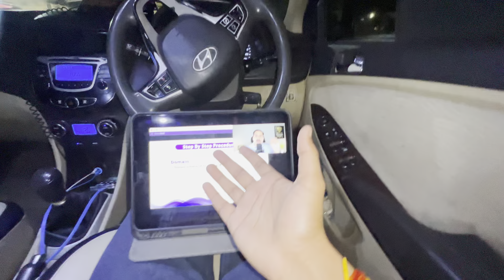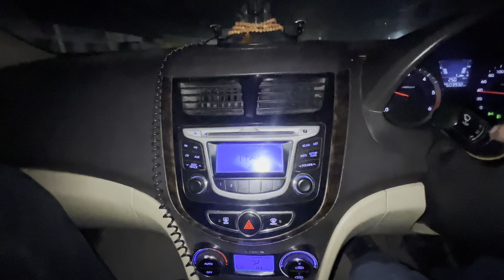Banyan Roots Daman | Dj night life in Daman | mins vlogs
igshid=NGVhN2U2NjQ0Yg==